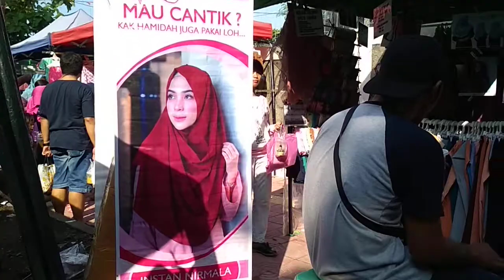WalkVlog Cewek-cewek di Sunday Morning UGM Jogja